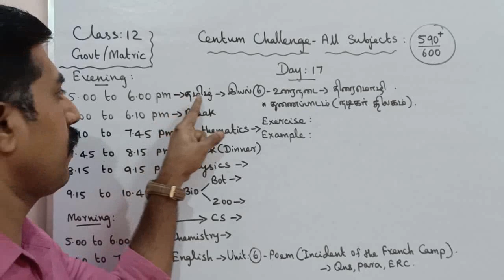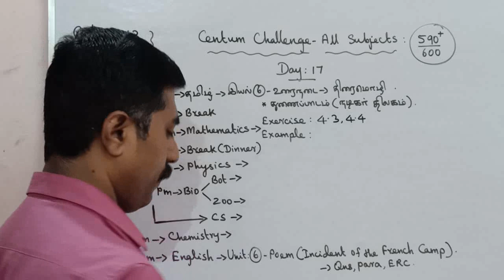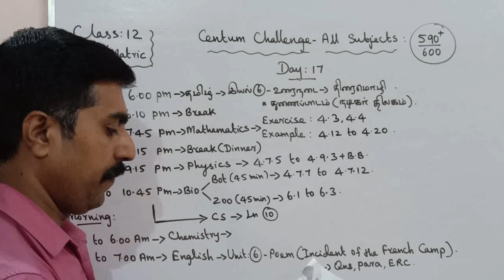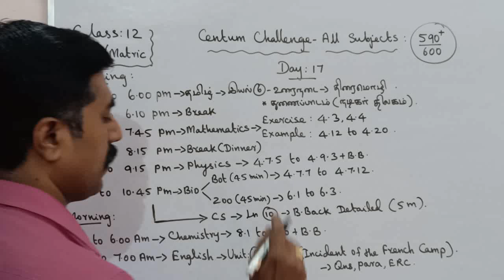Class 12|Day 17|Centum Challenge|Public (Annual) Exam|all subjects|sky physics